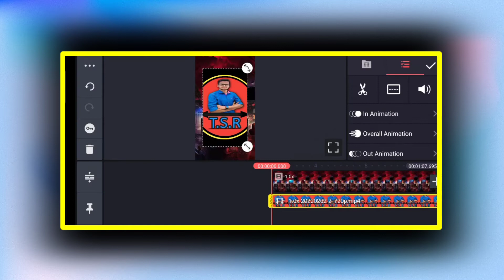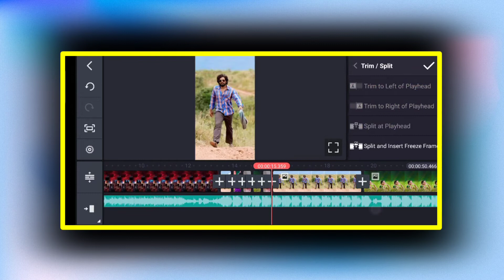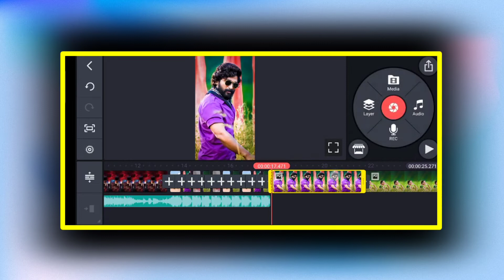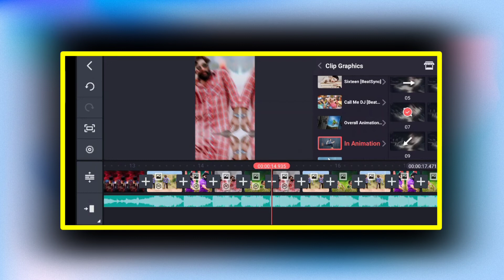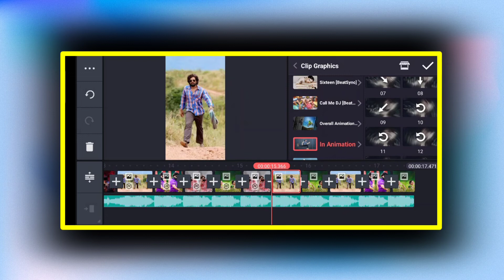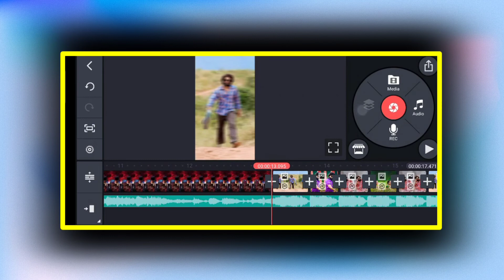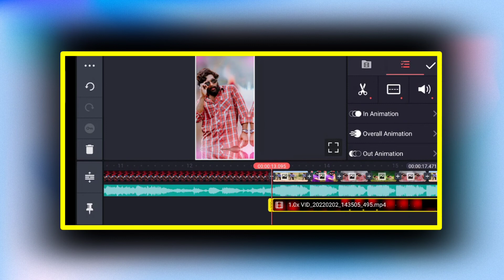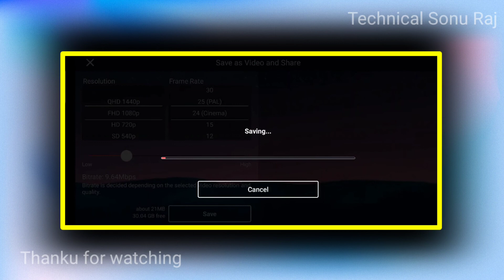O Antava Mawa Full Status Video Editing || Oo Solriya Mama Song WhatsApp Video Editing Kinemaster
दोस्तो अगर आपके पास kinemaster नहीं है तो आप मुझे Instagram या Facebook या telegram में से किस  पर मेसेज करे सभी का लिंक नीचे दिया गया है मैं आपको kinemaster का लिंक सेंड कर दुगा ।

🌀 FOLLOW ME🌀

🌀DOWNLOAD ALL  MATERIAL LINKS TELEGRAM  🌀

o antava mava status editing kinemaster
oo antava mava shake effect status
Koko Koko Koko kadithe video editing
buddhu boddhu gunte okadu video editing kinemaster
pushpa movie song status video editing kinemaster